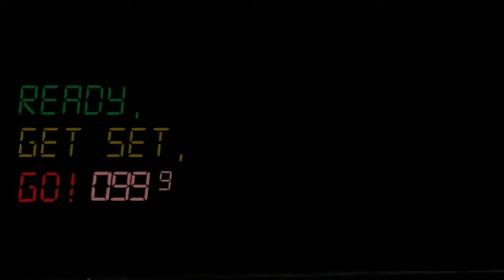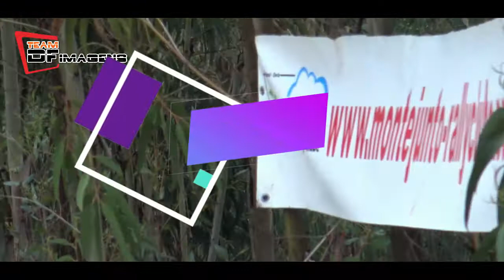Testes Peugeot 208 R2#Pedro Paixão#Cadaval#2018